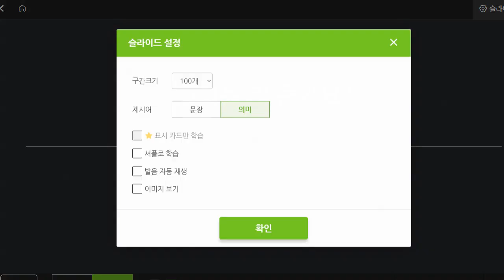이지현 2022 12 15 초등 기초회화 통문장 성취도 60 재점검 예정